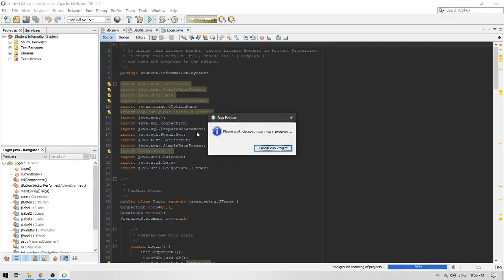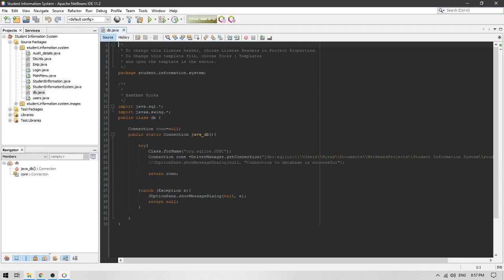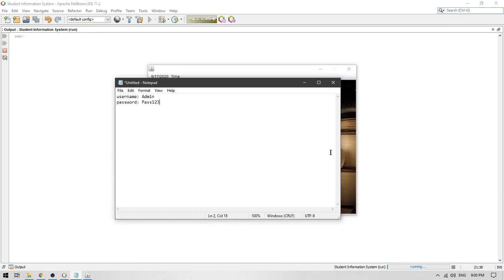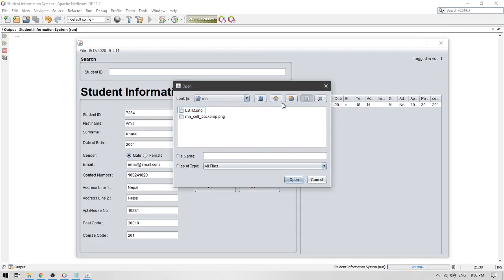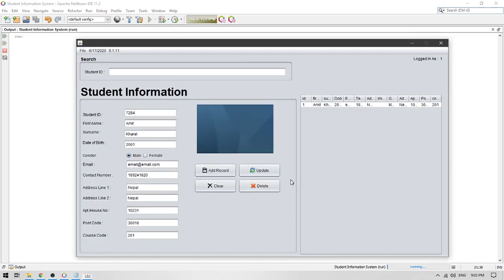STUDENT MANAGEMENT SYSTEM IN JAVA USING NETBEANS WITH SOURCE CODE